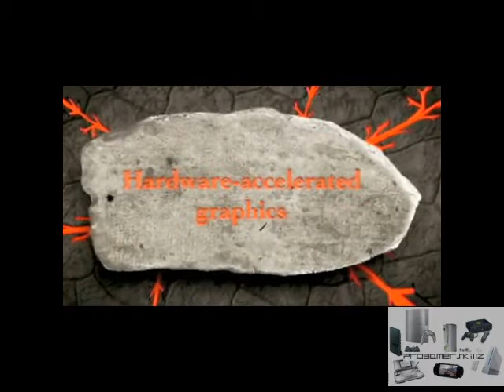The official Runescape Trailer By Jagex